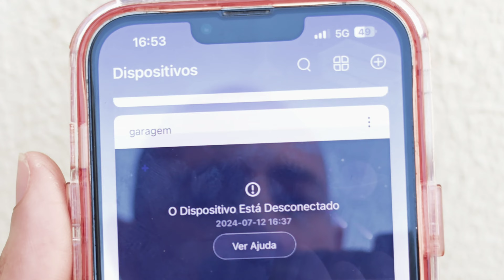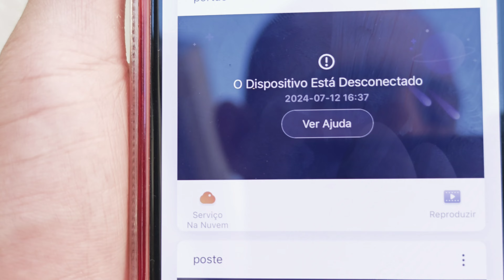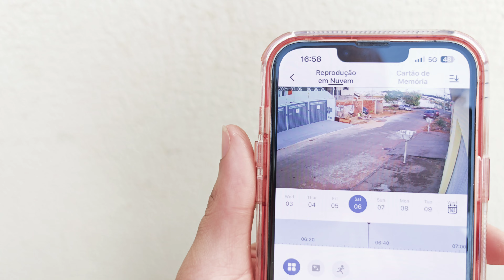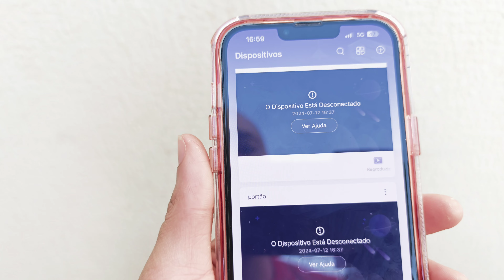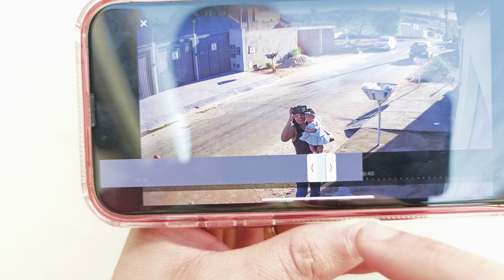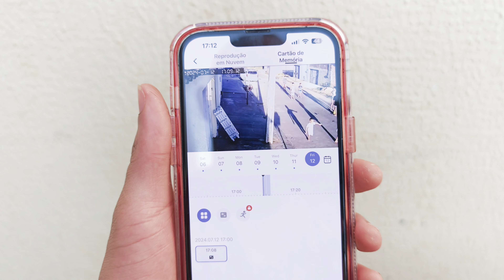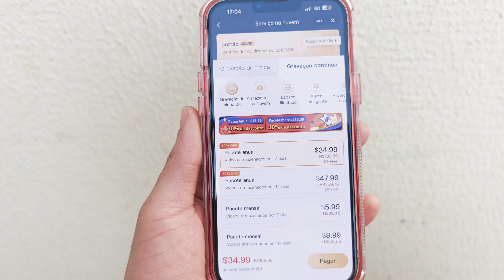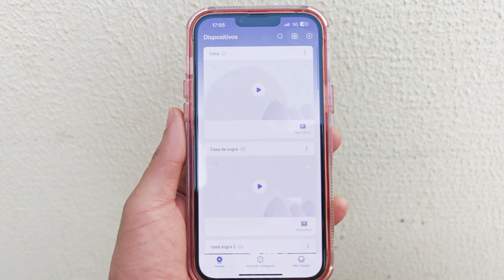SÃO ESSAS AS PRINCIPAIS VANTAGENS DE GRAVAR EM NUVEM CAMERAS YOOSEE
VEJA TODAS AS VANTAGENS DO ARMAZENAMENTO EM NUVEM NAS CAMERAS IP WIFI APLICATIVO YOOSEE

✅ ESSA MESMA CAMERA MOSTRADA NO VÍDEO BESDER FIXA R$ 146,00